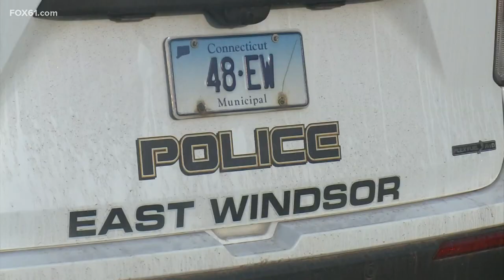East Windsor pedestrian dies from injuries in crash; driver told police he was texting at time of cr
Jesse Pincince, 37, of Ellington, was charged with reckless driving, negligent homicide with a motor vehicle, second-degree manslaughter